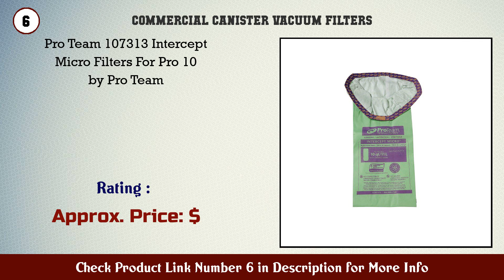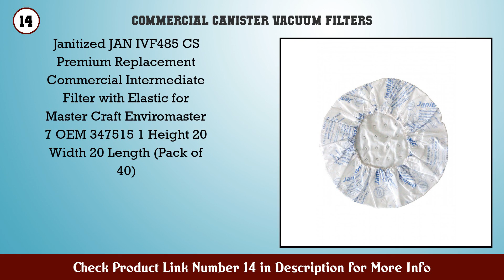Top 10 Commercial Canister Vacuum Filters to buy in USA 2021 | Price & Review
Best Commercial Canister Vacuum Filters to buy in U.S.A

 Find the links below to buy these products:

 1. Envirocare Foam Filters to fit Kenmore Sears Progr...

 2. Shop Vac Paper Filter Generic 5 Pack

 3. Janitized JAN IVF457 Premium Replacement Commercia...

 4. Janitized JAN IVF459 Premium Replacement Commercia...

 5. 2 Pack 3M 67821A 2 Eureka Filtrete DCF 21 Vacuum F...

 6. Pro Team 107313 Intercept Micro Filters For Pro 10...

 7. Filter HEPA 1 3 4in Lx6 1 2in W Plastic HEPACAS 09

 8. Shop Vac 901 13 Genuine Super Performance Reusable...

 9. Rubbermaid Commercial 1791800 Filter Replacement

 10. Miss Flora Porta Power Commercial Canister Vac Mot...

 11. TRV Filter Exhaust AERO PRO Canister RY2000 2RY223...

 12. Sandia 10 0006 HEPA HEPA Backpack Vacuum Micro Lin...

 13. Janitized JAN IVF483 CS Premium Replacement Commer...

 14. Janitized JAN IVF485 CS Premium Replacement Commer...

 15. Tefal Active Carbon Filter 792 633

 Content of this Video:

10 best products to buy Commercial Canister Vacuum Filters U.S.A

 Top rated Commercial Canister Vacuum Filters in U.S.A